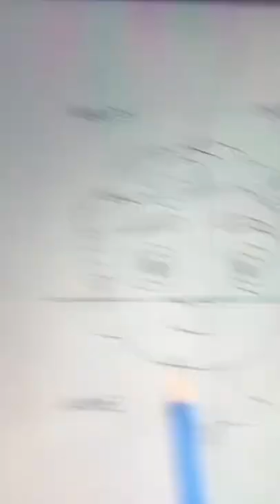DIBUJANDO A MEI MEI DE RED